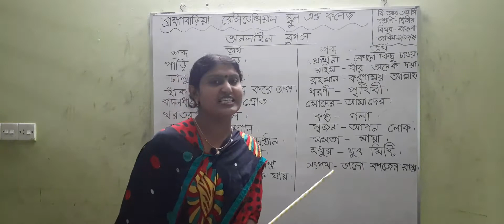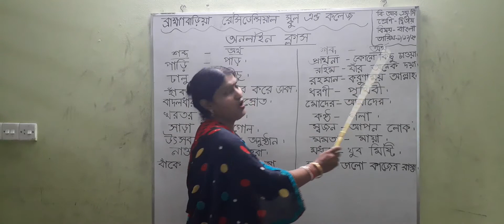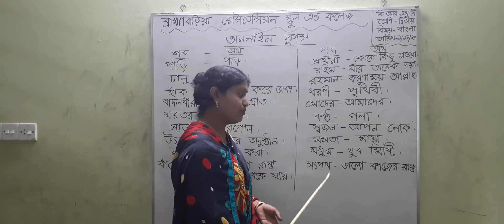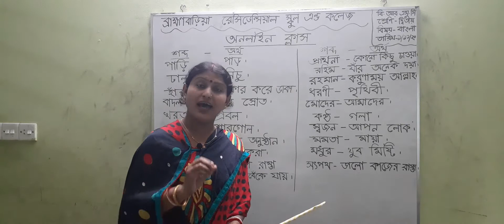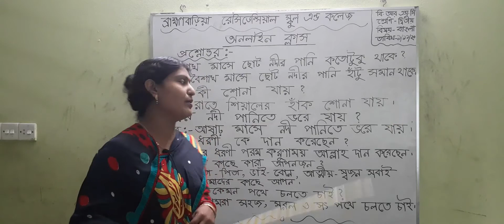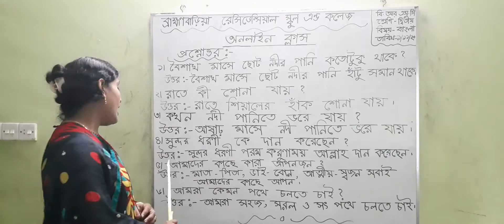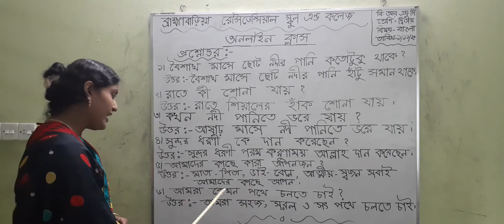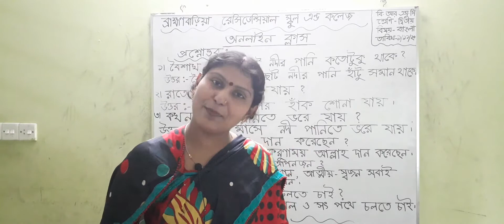দ্বিতীয় শ্রেণী-বাংলা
আমাদের ছোট নদী ও প্রার্থনা কবিতার শব্দার্থ।